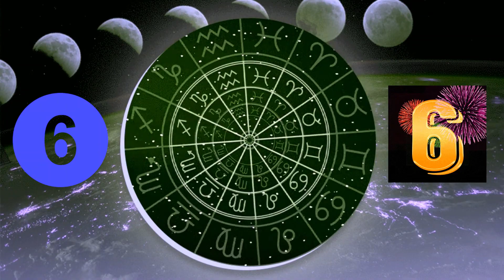6,15 और 24 तारीख को जन्में लोग कैसे होते है| Psychic Number| Mulank 6| Personality | Numerology 6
कैसे होते है मूलांक 6 वाले लोग